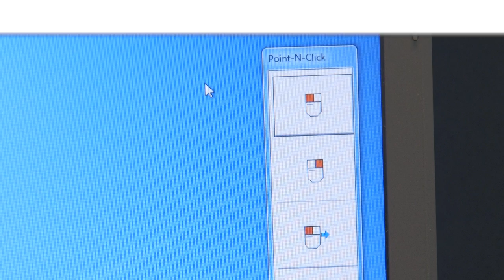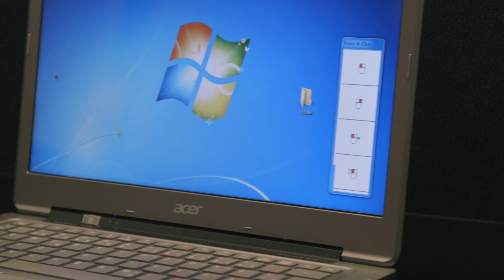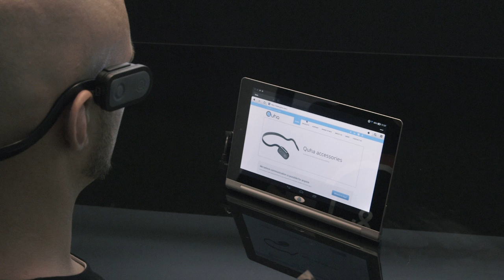Quha Zono Tutorial 04: Clicking with the Zono head mouse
If there is one question we get asked the most, it is “how do you click with Zono”. As there are many ways to accomplish this, we have made this video to show all the options available.